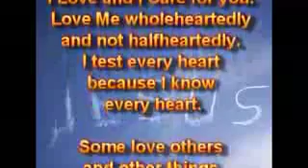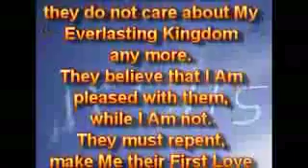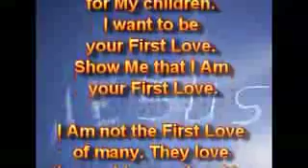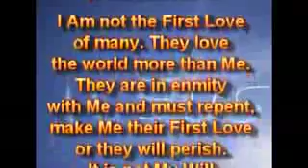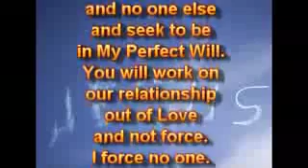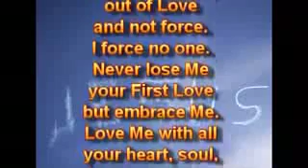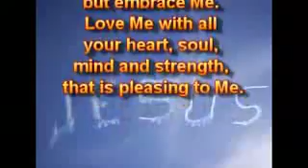FOR YOU Your First Love